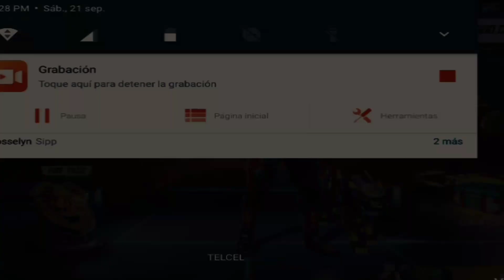LALALA BBNO$ Free Fire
:3